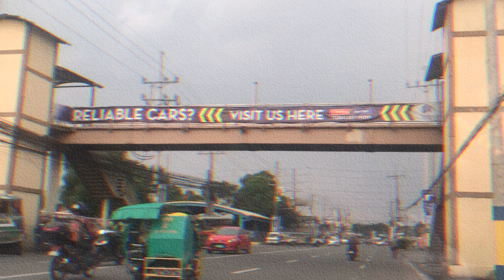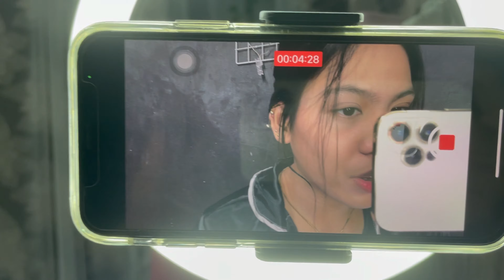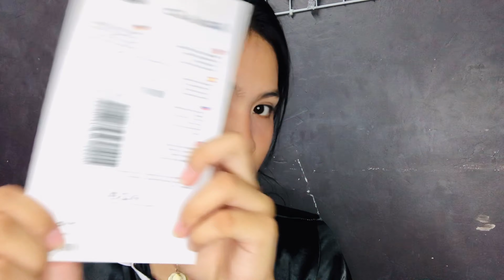IPHONE 12 PRO UNBOXING (GIFT) |SM BACOOR